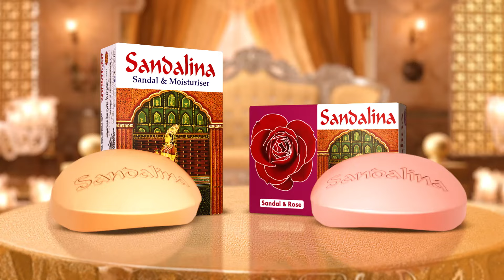লেবাননে স্থল অভিযানের আগ মুহূর্তের নাটকীয় ভিডিও প্রকাশ করল ইসরায়েল | Labanon | Israel | Kalbela